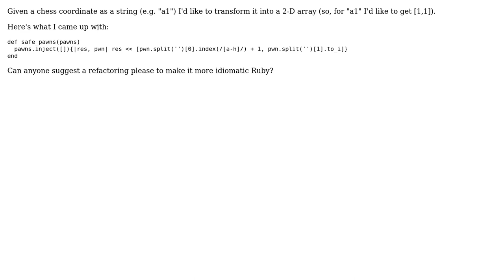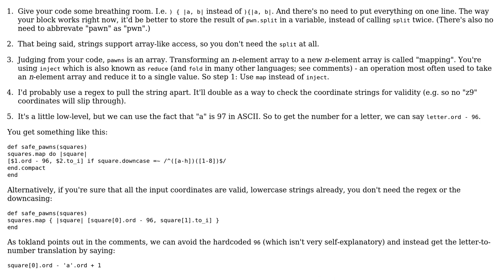Code Review: Breaking a chess coordinate string into 2D coordinates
With thanks & praise to God, and with thanks to the many people who have made this project possible! | Content (except music & images) licensed under CC BY-SA | Music | Images & others | With thanks to user Vogel612 user The one that loves FP user Flambino and the Stack Exchange Network Trademarks are property of their respective owners. You are responsible for your own actions.